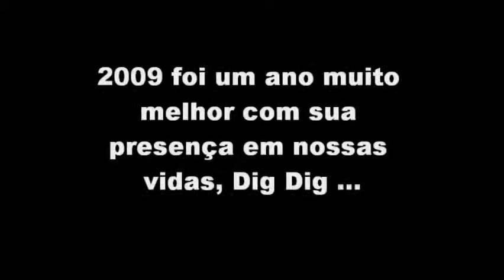Making of Érica 2009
Um pout-pourri de td de bom que essa baixinha viveu no ano de 2009 ...